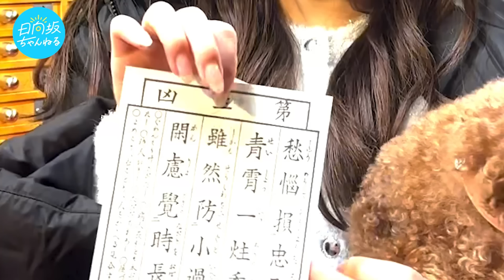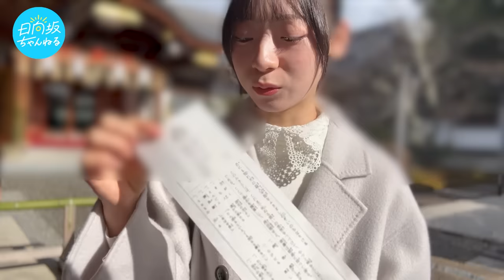【全メンバー】日向坂46のお正月を自由に撮ってもらいました【本人編集あり】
2024年を迎え、お正月の過ごし方をメンバー全員に撮影してきてもらいました！

家族と旅行をしたり、帰省したりまったりお正月を過ごすメンバーの姿をぜひご覧ください♪

♯お正月